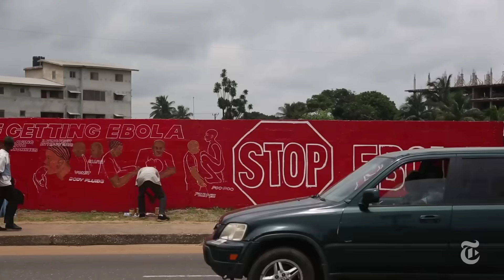Dying at the Hospital Door: Ebola Virus Outbreak | The New York Times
Ebola Outbreak 2014: Monrovia, the Liberian capital, is facing a widespread Ebola epidemic, and as the number of infected grows faster than hospital capacity, some patients wait outside near death.